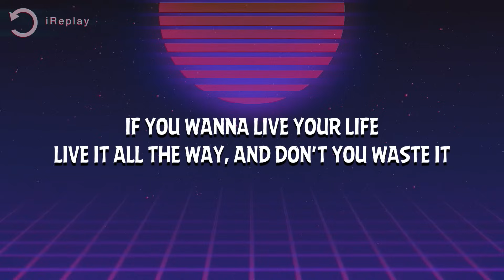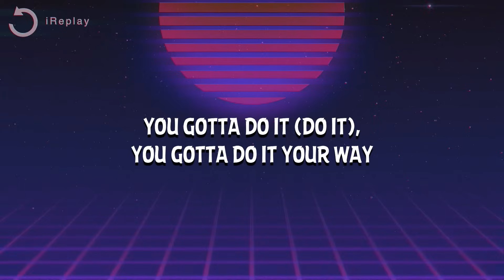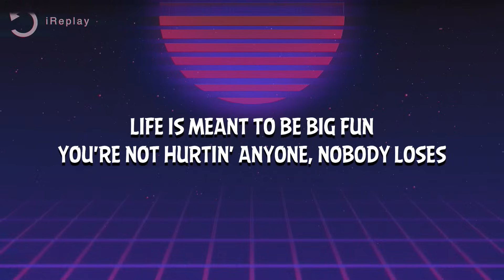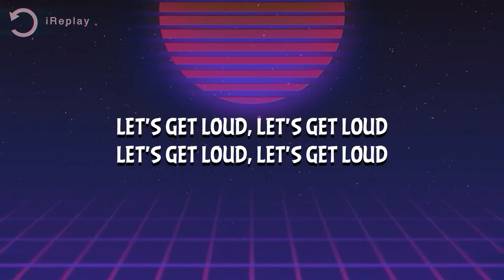Jennifer Lopez - Let’s Get Loud (Lyrics)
Jennifer Lopez - Let’s Get Loud
Let’s Get Loud - Jennifer Lopez

Song Lyrics:

[Intro]
(Hey, hey, hey, hey, hey, hey, hey, hey)
Ya Jeny llegó, presente! (Hey, hey, hey, hey)

[Chorus]
Let's get loud, let's get loud
Turn the music up, let's do it
Come on people, let's get loud
Turn the music up to hear that sound
Ain't nobody gotta tell ya what you gotta do

[Verse 1]
If you wanna live your life
Live it all the way, and don't you waste it
Every feeling, every beat
Can be so very sweet, you gotta taste it (Uh-huh)

[Refrain]
You gotta do it (You gotta do it), you gotta do it your way
You gotta prove it (You gotta prove it), you gotta mean what you say (Come on, you know what we're here for)
You gotta do it (Do it), you gotta do it your way
You gotta prove it (Prove it), you gotta mean what you say

[Verse 2]
Life's a party, make it hot
Dance, don't ever stop, whatever rhythm
Every minute, every day
Take them all the way, you gotta live them (Hey, hey, hey, hey, hey, hey, 'cause I'ma live my life)

[Refrain]
You gotta prove it (You gotta prove it), you gotta mean what you say

[Chorus]
Ain't nobody gotta tell ya what you gotta do, no, no

Pump it up! (Ah)

[Verse 3]
Life is meant to be big fun
You're not hurtin' anyone, nobody loses
Let the music make you free
Be what you wanna be, make no excuses

[Refrain]
You gotta do it (Do what you want), you gotta do it your way
You gotta prove it (Say what you want), you gotta mean what you say
You gotta do it (Steady go where you want), you gotta do it your way
You gotta prove it (Just do it, oh), you gotta mean what you say

[Interlude]
Eso! (Hey, hey)
Así, así es que me gusta, ya tú sabes (Hey, hey, hey, hey)
¡Échale candela! (Hey, hey, hey, hey, hey, hey, haha)
Let's get loud
Let's get loud
Let's get loud
Let's get loud

[Chorus]
Let's get loud, let's get loud (Hey, hey, hey, hey, hey)
Ain't nobody gotta tell ya what you gotta do (Ah)

[Outro]
You didn't know I could do that, did you?

Lyric video for Jennifer Lopez - Let’s Get Loud on iReplay